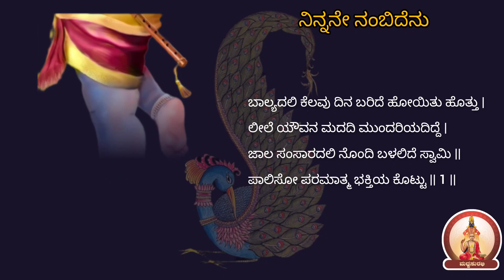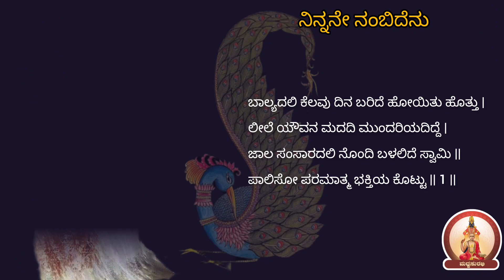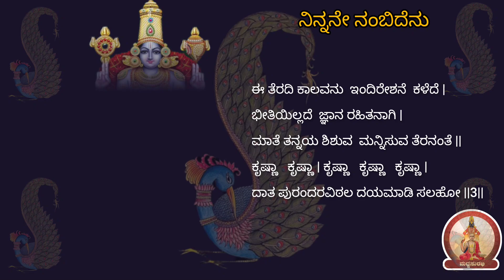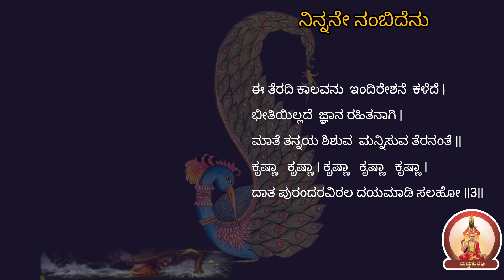ನಿನ್ನನೇ ನಂಬಿದೆನು | Ninnane Nambideno | With Lyrics| ಶ್ರೀ ಪುರಂದರ ದಾಸರು| Sri Purandara Dasaru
ಶ್ರೀ ಪುರಂದರ ದಾಸರು ರಚಿಸಿದ ತುಂಬ ಸುಂದರವಾದ ಕೃತಿ :
ನಿನ್ನನೇ ನಂಬಿದೆನು ನೀ ಎನ್ನ ಸಲಹಯ್ಯ 🙏
ಎನ್ನ ಗುಣ ದೋಷಗಳ ಎಣಿಸಬೇಡಯ್ಯ 🙏

ಎನ್ನ ಗುಣ ದೋಷಗಳ ಎಣಿಸಬೇಡಯ್ಯ ||ಪ||

ಆಸೆಯೆಂಬುದು ಅಜನ ಲೋಕ  ವನೆ ಮುಟ್ಟುತಿದೆ |
ಬೇಸರದು ಸ್ತ್ರೀಯರಲಿ ಬುದ್ಧಿಯೆನಗೆ ||
ವಾಸುದೇವನ ಸ್ಮರಣೆ ಒಮ್ಮೆಯಾದರೂ ಇಲ್ಲ ||
ಕ್ಲೇಶವನು ಬಿಡಿಸಿ ನಿನ್ನ ದಾಸನೆಂದೆನಿಸಯ್ಯ ||2||

ಬಾಲ್ಯದಲಿ ಕೆಲವು ದಿನ ಬರಿದೆ ಹೋಯಿತು ಹೊತ್ತು |
ಲೀಲೆ ಯೌವನ ಮದದಿ ಮುಂದರಿಯದಿದ್ದೆ |
ಜಾಲ ಸಂಸಾರದಲಿ ನೊಂದಿ ಬಳಲಿದೆ ಸ್ವಾಮಿ ||
ಪಾಲಿಸೋ ಪರಮಾತ್ಮ ಭಕ್ತಿಯ ಕೊಟ್ಟು || 1 ||

ಈ ತೆರದಿ ಕಾಲವನು  ಇಂದಿರೇಶನೆ  ಕಳೆದೆ |
ಭೀತಿಯಿಲ್ಲದ  ಜ್ಞಾನ ರಹಿತನಾಗಿ ||
ಮಾತೆ ತನ್ನಯ ಶಿಶುವ  ಮನ್ನಿಸುವ ತೆರನಂತೆ ||
ಕೃಷ್ಣಾ ಕೃಷ್ಣಾ |ಕೃಷ್ಣಾ ಕೃಷ್ಣಾ ಕೃಷ್ಣಾ |
ದಾತ ಪುರಂದರವಿಠಲ ದಯಮಾಡಿ ಸಲಹೋ ||